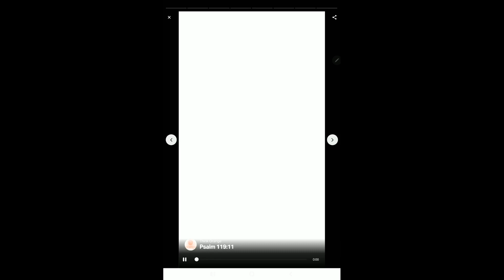715 Words for your heart today